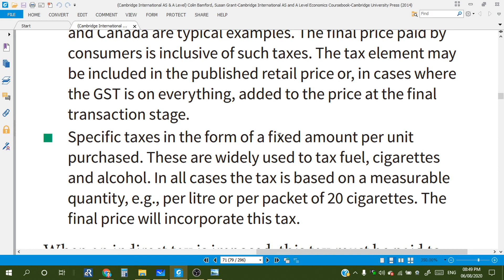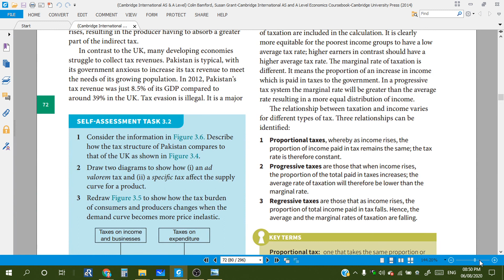Ad valorem taxes vs specific taxes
Ad valorem tax rate means charging a proportion or percentage of
the price charged by the retailer. For example 10% of selling price of the product however Specific taxes in the form of a fixed amount per unit
purchased. These are widely used to tax fuel, cigarettes, and alcohol. In all cases, the tax is based on a measurable
quantity, e.g., per liter or per packet of 20 cigarettes. The
final price will incorporate this tax